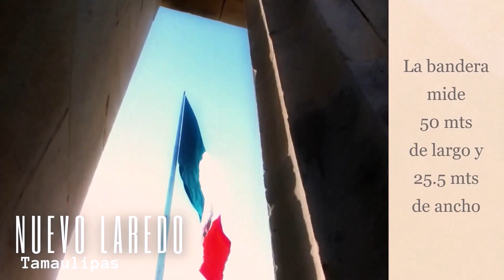SEPTIEMBRE, MES DE LA PATRIA | BANDERAS MÁS GRANDES E IMPRESIONANTES DE MÉXICO 2021!!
Hoy recorreremos algunas ciudades de nuestro México, conociendo y disfrutando de algunas de sus banderas monumentales. ¿Conoces alguna?

CRÉDITOS DE LAS IMÁGENES A LOS SIGUIENTES CANALES

igo viaje
tu dia
Canal Once
Milenio Jalisco
Andrés Manuel López Obrador
Presidencia Enrique Peña Nieto
Embajada de México en el Perú
Producciones TELEMAR S.A. de C.V.
MEX Experiencia Mexico
Gobierno de Coahuila
JosEm
Edgar Salgado
Eduardo Vlogs
Procopio un Mexicano en Mexico
Mau Bravo
Sky Photo Film
Jesus Lopez Gorosave
SkyControl
Travel Secrets TV
Drones Tijuana
Mexico Drones
Aerial mx
puentelibremx
Hector Meza
Comunidad Chihuahua
Roberto RC
Normal Mexican Guy
Brick Digital
romel sanz
Villors
Gobierno del Estado de Tamaulipas
El Mañana 360
Mosaico Tamaulipas
DCHIC TV SPORTS
Liveviewmx
J. Carlos Reynoso
Alan Raimond
Drones 4 PROs
Bitácora Del Capitán
rodricube
Francisco Cantoni